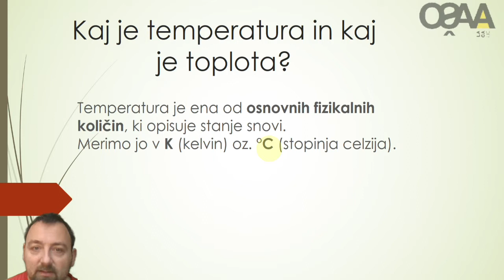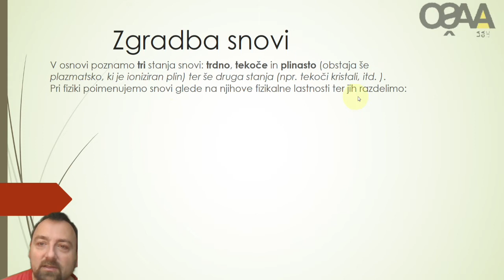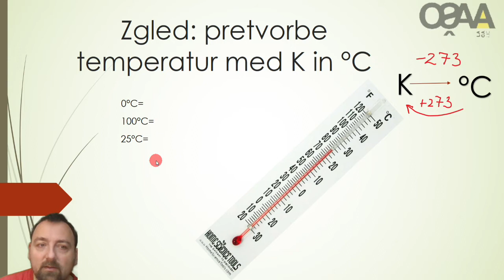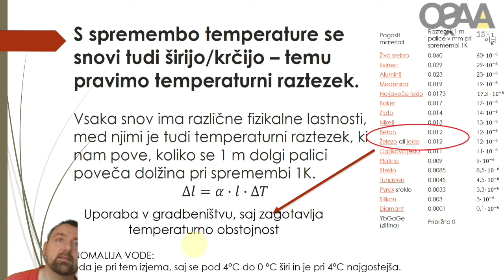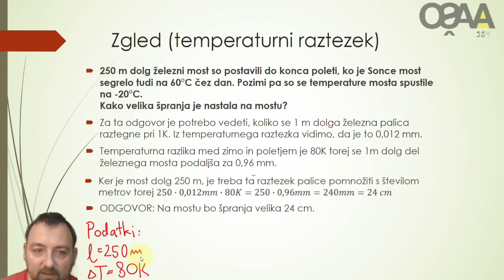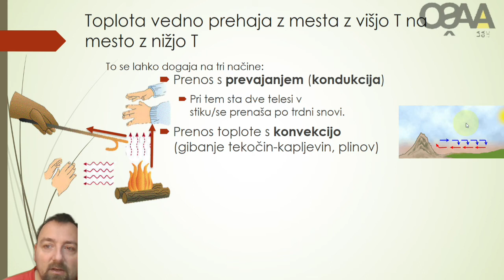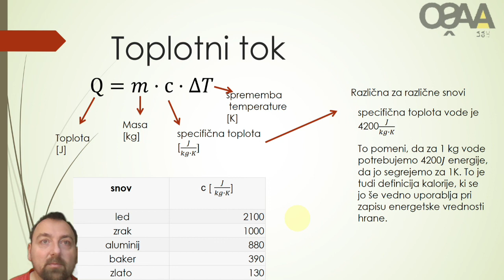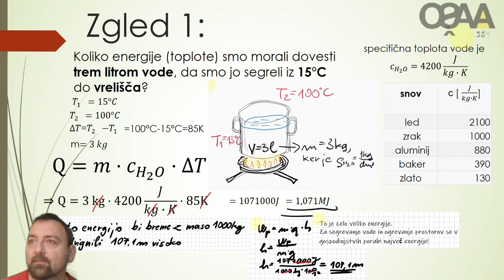Toplota in notranja energija, temperaturni raztezek, bimetalni trak, toplotni tok (učenje na daljvo)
Skrčen posnetek učne ure, ki jo je prekinil izpad interneta, zato je bila posneta še enkrat zgoščeno za učence. Vsebina: Temperatura, toplotni tok, specifična toplota ...